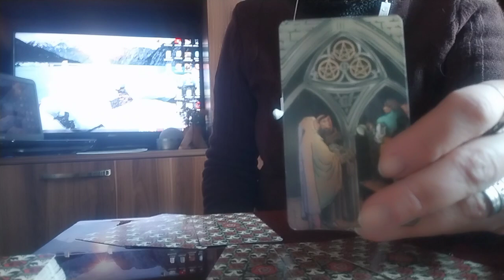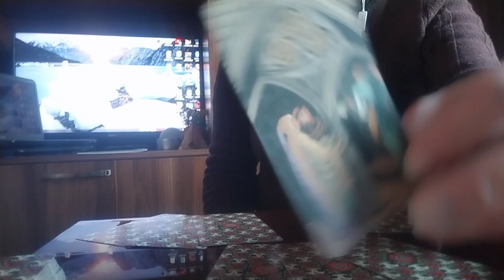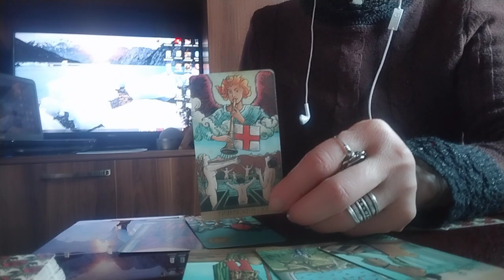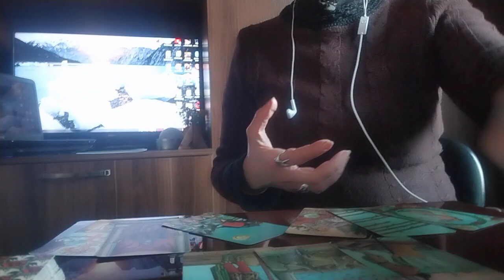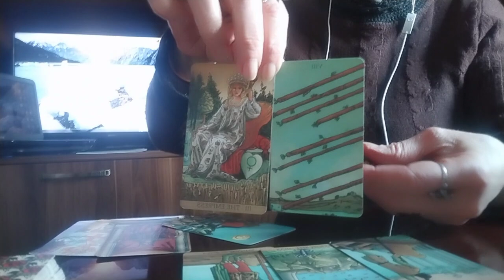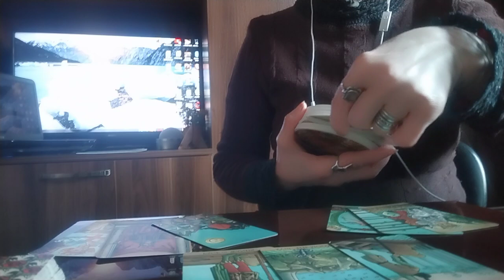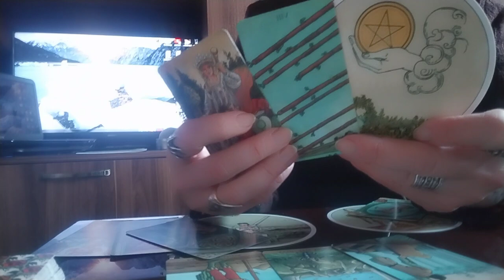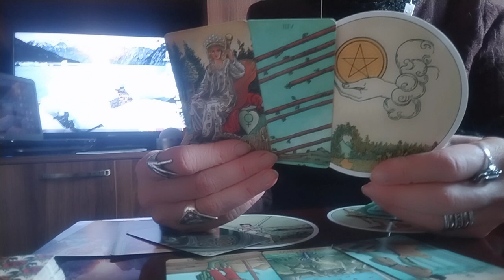როგორ გხედავთ ტარო სხვა და სხვა სიტუაციებში?/პირადული, კარიერული, ჯანმრთელობა/ტაროს პროგნოზი✨💒💕😚✨